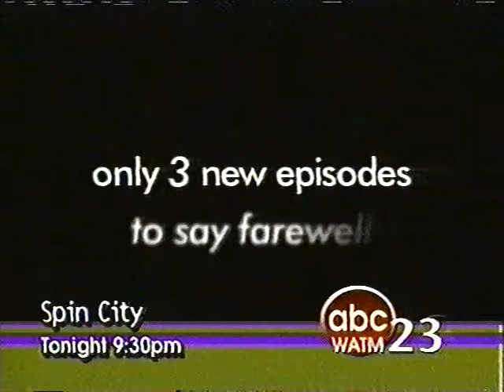(May 8, 2000) WATM-TV ABC 23 Altoona/Johnstown/State College Commercials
Here are some commercials that aired during a broadcast of Leeza:

1. Leeza promo
2. Kenny Rogers Soundtrack
3. LA Weight Loss Centers
4. 1-800-CONTACTS
5. Toys ‘R’ Us
6. Ultra Slim-Fast
7. Edgar Snyder & Associates
8. Family Homes
9. (same as #1)
10. Jeopardy! Tournament of Champions ABC 23 promo
11. Wheel of Fortune ABC 23 promo
12. (same as #3)
13. Best Way Pizza
14. Honda’s Child Safety Awareness Day
15. Safe Auto Insurance Company
16. Jennifer Leather
17. Pain Free Medicine
18. Clorox Rain Clean Blue Toilet Cleaner
19. Geico Direct Insurance (x2)
20. Country Time Lemonade
21. Spin City ABC promo
22. T-Lite
23. (same as #10 & #11)
24. Dexatrim Natural
25. IcyHot
26. On The Fly PA’s Flyfishers Tournament
27. (same as #7)
28. ABC 23’s Million Dollar May promo
29. Flonase Nasal Spray
30. Invention Submission Corporation
31. Leeza End credits
32. Leeza Gibbons Enterprises/Paramount Television (2000)